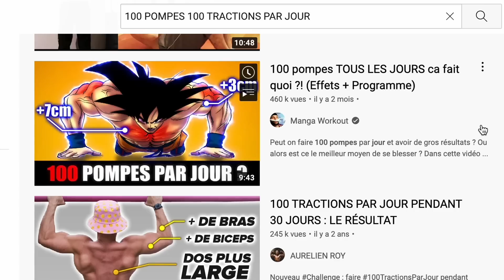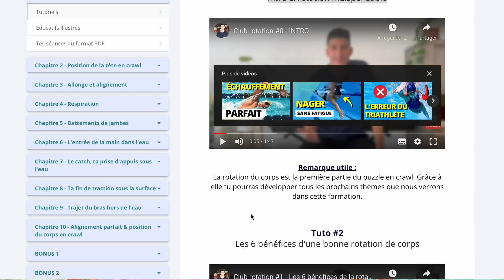LES MEILLEURS EXERCICES DE RENFORCEMENT MUSCULAIRE POUR LES NAGEURS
Aujourd'hui on se retrouve pour parler du renforcement musculaire ! 🏋️‍♀️

Dans cette vidéo on voir ensemble quelques exercices de renforcement musculaire pour les nageurs qui souhaitent améliorer certains points dans leur nage ! 🏊‍♂️

Au programme 📝 :

00:00 Intro
00:58 PARTIE 1 : L'importance de gagner de la force en natation
01:44 PARTIE 2 : Quelle fréquence d'entraînement par rapport à la natation
02:58 PARTIE 3 : Les exercices de renfo indispensables

Bon visionnage ! 🍿